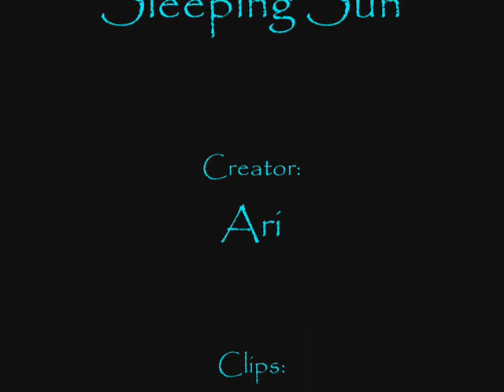Sleeping Sun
A Final Fantasy X and X-2 video set to the song "Sleeping Sun" by Nightwish